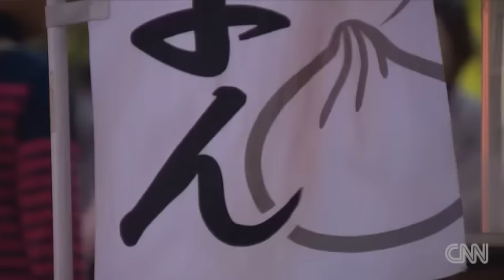Japan,India watch China's transition